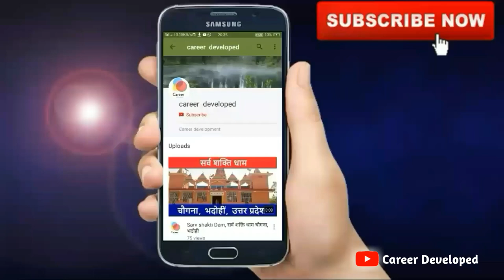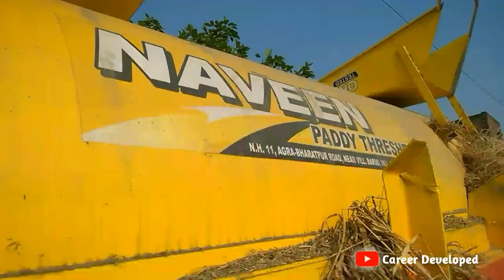Paddy thresher machine । dhan dhana wali machine । Review & Full Information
🏷 For Shopping

🤵My Recommended products & Gears for Youtubers
2ZnJnSN

Namaskaar, Dosto Aj ki ye video Bahut hi important  hai kyo ki es video hamane 👉
Paddy thresher machine  ka Review or full information dene ka prayash kiya hai Umeed hai ki yeh video aapko pasand aayega.